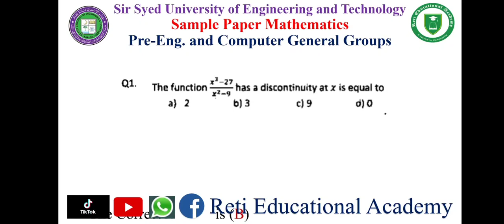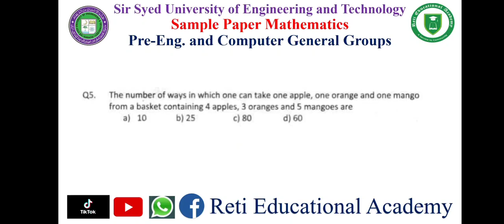Mathematics MCQs Solved CBT Sir Syed University of Engineering and Technology Entry Test Preparation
Entry Test Past Papers | Aptitude Past Papers | University Entry Test Past Papers | All Pakistani Universities Past Papers

General Knowledge Preparation | General Knowledge MCQs Series | General Knowledge MCQs Preparation from Past Papers | GK MCQs Series | Repeated MCQs

Mathematics for All Tests | Mathematics Videos with Explanation | Mathematics MCQs for Preparation | Solved MCQs from Past Papers | MCQs Preparation

Computer Lectures and MCQs | Computer MCQs from the Past Papers | Computer Section Preparation for Different Tests | Most Repeated MCQs of Computer

📌𝑾𝒉𝒂𝒕𝒔𝑨𝒑𝒑_𝑳𝒊𝒏𝒌𝒔:
Reti Educational Academy WhatsApp Channel